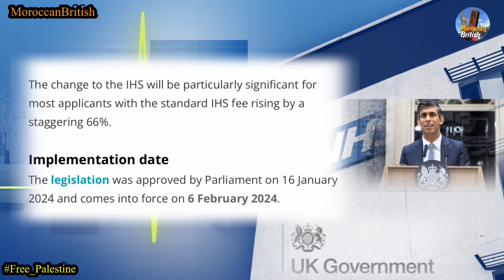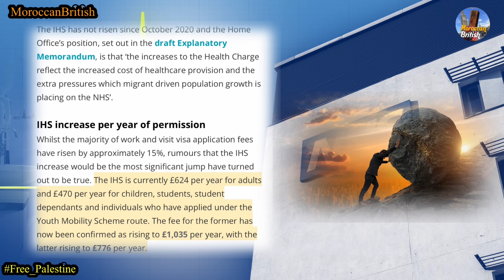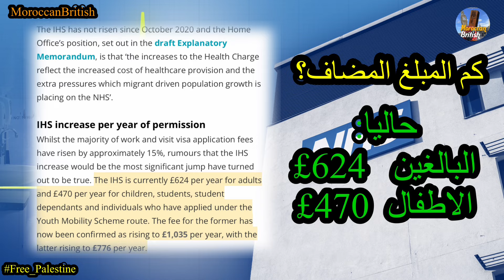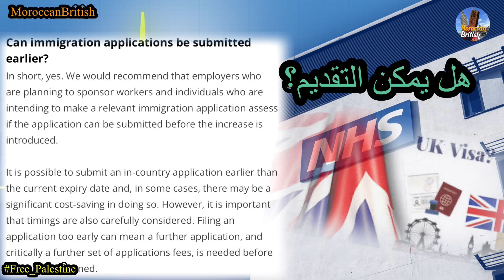ارتفاع واجبات التغطية الصحية | متى سيدخل القرار حيز التنفيد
‎رابط التواصل مع الهوم و إرسال الطلبات

‎ تأشيرة الدراسة البريطانية
‎تأشيرة الطلبة
‎تأشيرة الدراسة
‎دراسة بريطانيا
Applicant
A1 English Certificate (IELTS)
TB Certificate
Accommodation Requirements
2 examples of mail which has been sent to the Sponsor (has to include home address)